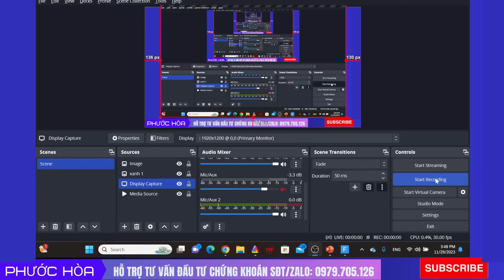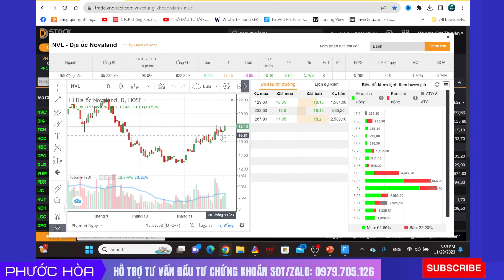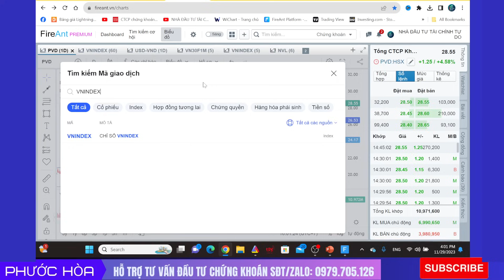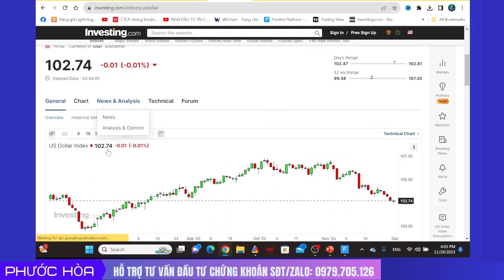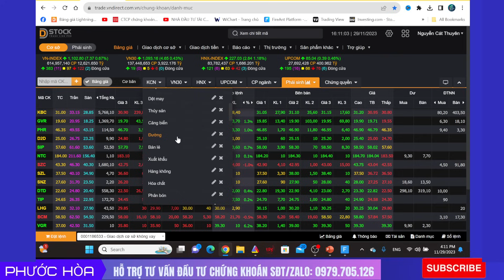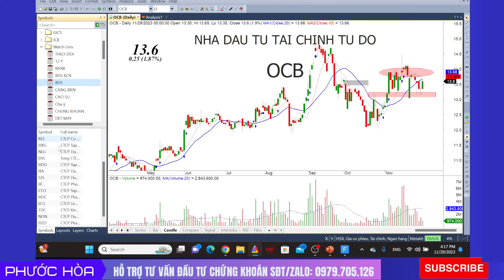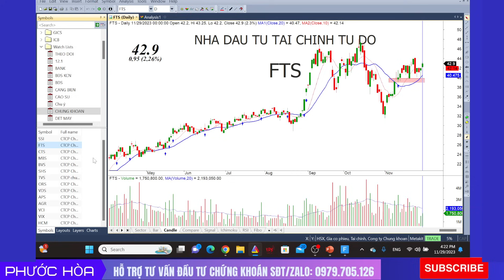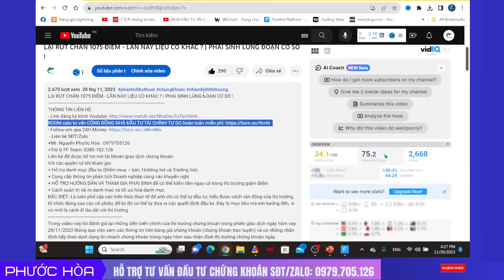THUYẾT TÂM MƯU KHI TẠO LẬP "KÌM HÃM" CHỈ SỐ VNINDEX !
- Đăng ký tham gia buổi chuyên đề 1: QUẢN TRỊ VỐN & GIAO DỊCH tại
ROOM zalo tư vấn CỘNG ĐỒNG NHÀ ĐẦU TƯ TÀI CHÍNH TỰ DO hoàn toàn miễn phí
+Trợ lý FF Team: 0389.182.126
Với các quyền lợi khi tham gia:
+ Hỗ trợ danh mục đầu tư (Điểm mua – bán, Holding list và Trading list)
+ Cung cấp thông tin phân tích Doanh nghiệp cùng các khuyến nghị
+ HỖ TRỢ HƯỚNG DẪN VÀ THAM GIA PHÁI SINH để có thể kiểm tiền ngay cả trong thị trường giảm điểm
+ Cách quản trị rủi ro danh mục và tối ưu hóa danh mục
ĐẶC BIỆT: Là luôn phổ cập các kiến thức thực tế để anh chị có thể tự đầu tư, hiểu được cách vận động của thị trường, tổ chức đừng sau các cổ phiếu, để từ đó có thể tự đưa ra các quyết định đầu tư. Đây là mục tiêu mà em hướng đến, vì nó mới là cách đi lâu dài với thị trường